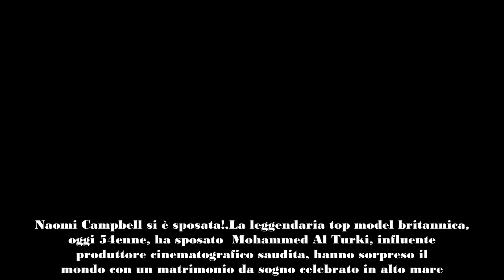Naomi Campbell si è sposata!